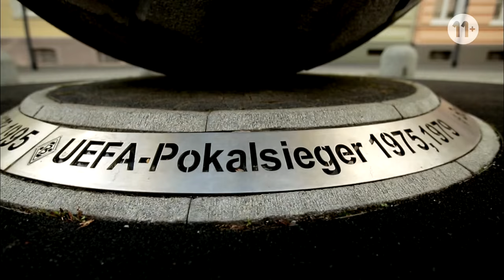Reportage - Thorgan Hazard (NL)